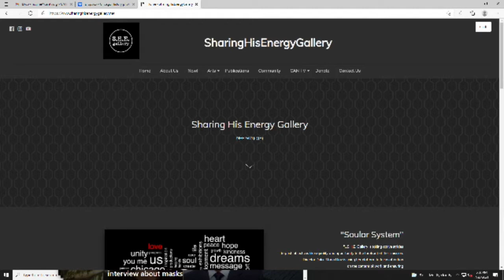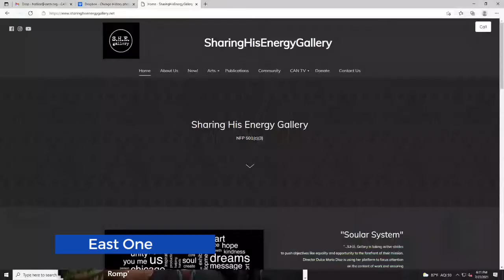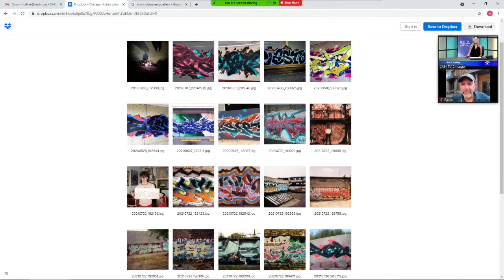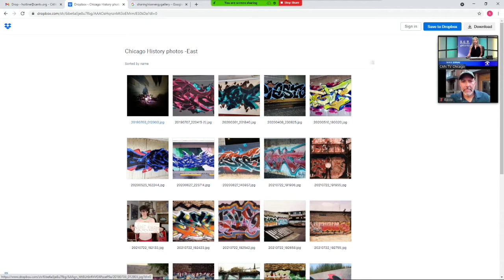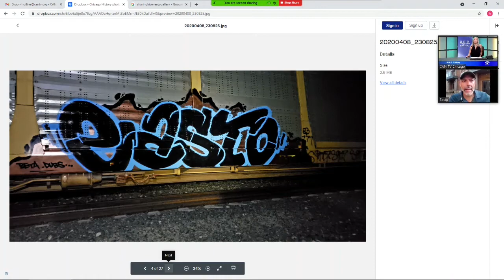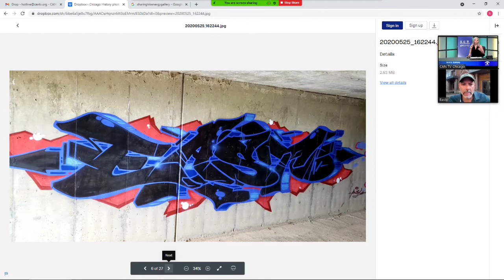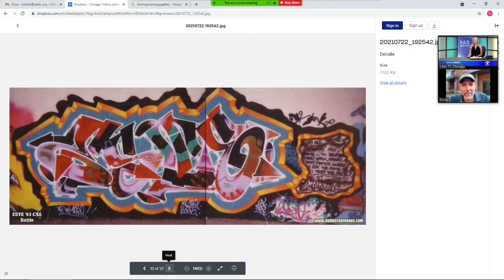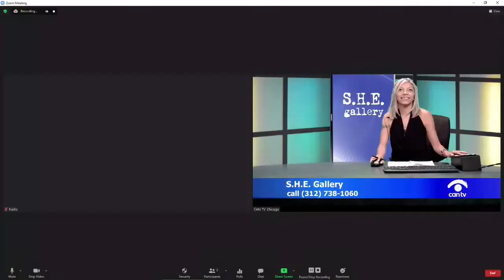S.H.E. Gallery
1st generation graffiti writer EAST ONE promotes Family Resemblance: The Evolution of Chicago-style Graffiti exhibit. Opening TBA. This program was recorded on July 27, 2021 at Chicago Access Network Television (CAN TV).